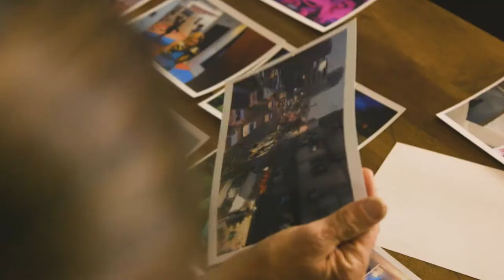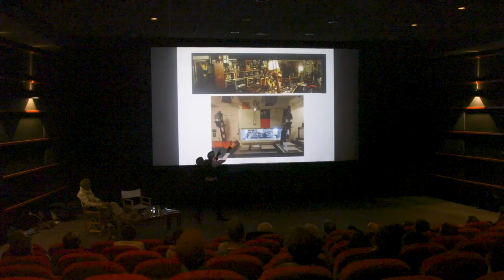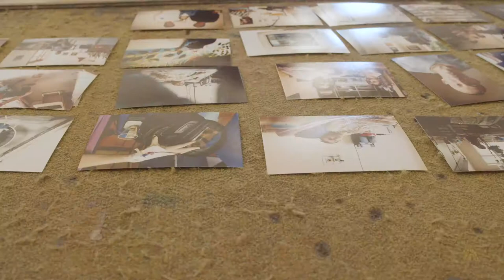VII in Sarajevo: Festival of the Image 2019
In May 2019, the VII Academy, the educational arm of the VII Foundation, hosted “VII in Sarajevo: Festival of the Image”: two workshops, thirty-one students, nine presentations, panel discussions on the state of the media in the Balkans, conversations with VII Photo Agency photographers, and an exhibition “Her Take: (Re)Thinking Masculinity,” featuring the work of the seven women photographers of VII. There were 200 festival participants from thirty-seven countries, including fifty-six scholarships for students from the region!

For a sneak peek of VII in Sarajevo watch our sizzle reel here!